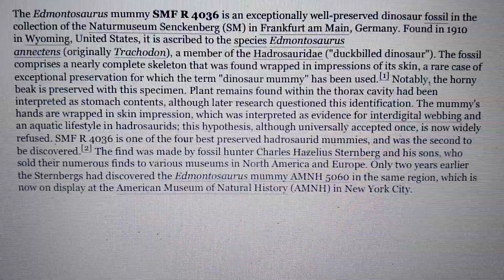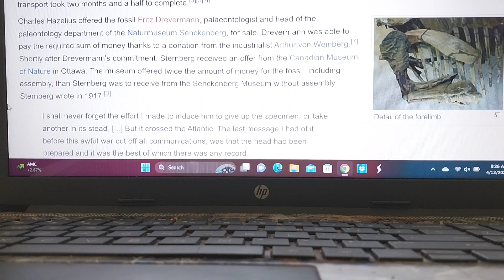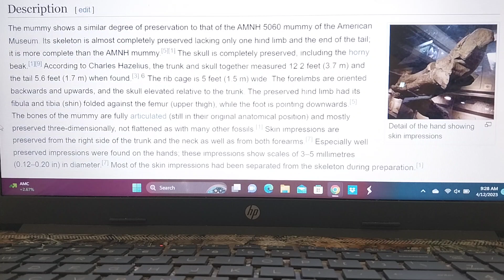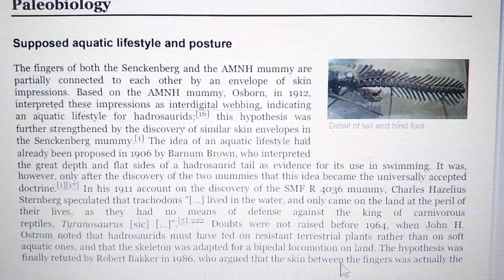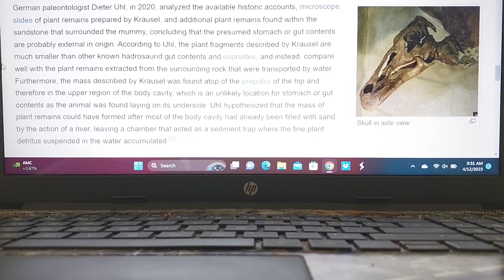Cretaceous profile SMF R 4036